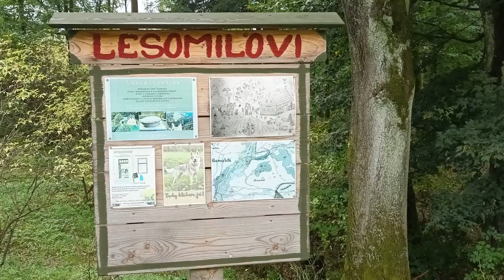Kačerov - Skuhrov - Dotuha Léto 2024 11 díl movie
Jedenáctý letní díl z putování skupiny Dotuha v roce 2024. Trasa vedla z Kačerova do Skuhrova nad Bělou.